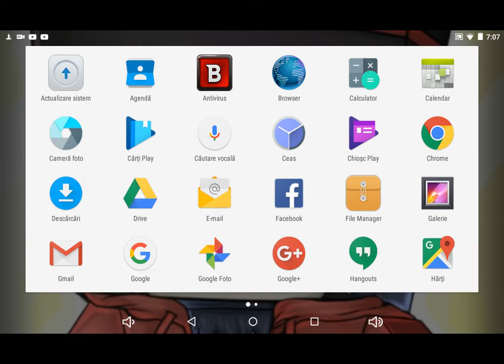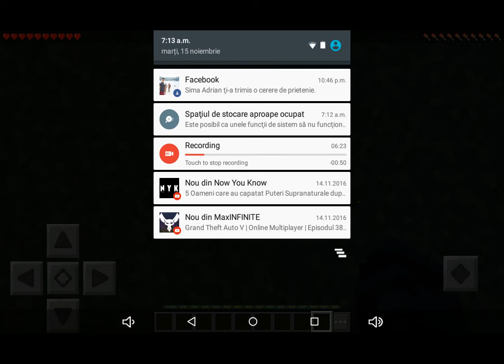Minecraft Survabal Episodul 1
Sat bolnav😭😭😭 sanu uitați butonul de ilke